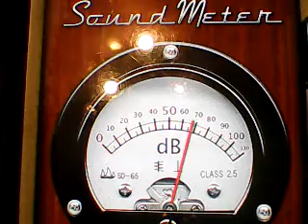FRIDAY DX-JUST HOW LOUD ARE YA?LETS SEE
DX FRIDAY MORNING CH28 ON 7/7/23 445 S DB SOUND METER,HOW LOUD HOW YA!